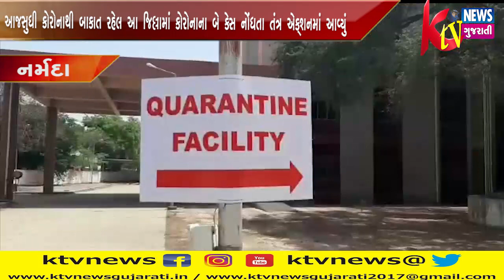NARMDA: નર્મદા ખાતે આજસુધી કોરોનાથી બાકાત રહેલ આ જિલ્લામાં કોરોનાના બે કેસ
NARMDA: નર્મદા ખાતે આજસુધી કોરોનાથી બાકાત રહેલ આ જિલ્લામાં કોરોનાના બે કેસ નોંધતા તંત્ર એક્શનમાં આવ્યું.